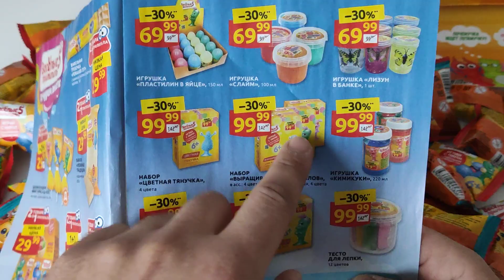Весёлые прилипалы 5! Мега распаковка 100 шт.